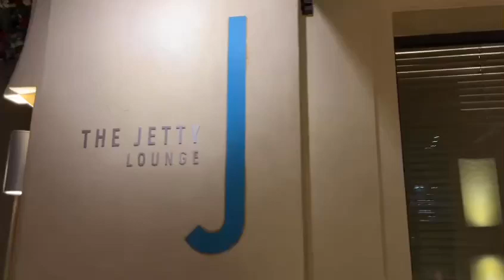DJ Anastasiya Kozy | Big Beat Boutique - Agency Dubai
Big Beat Boutique | Music Management Dubai.

Office Toll Free: 800 BIGBEAT